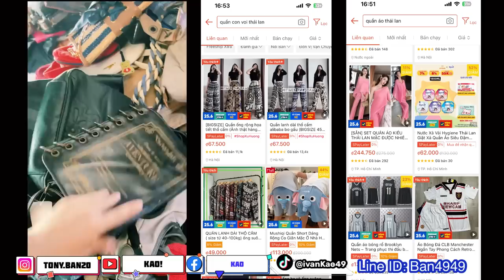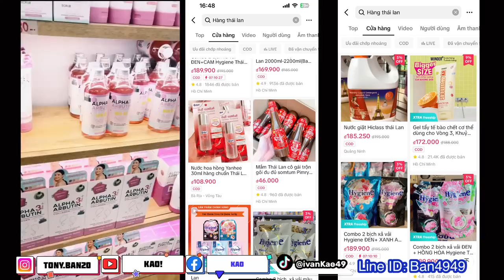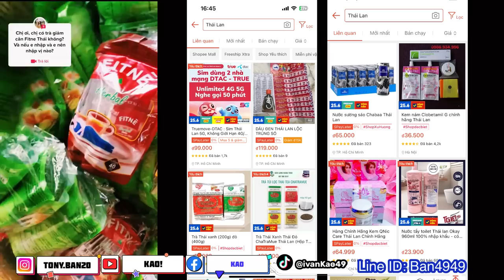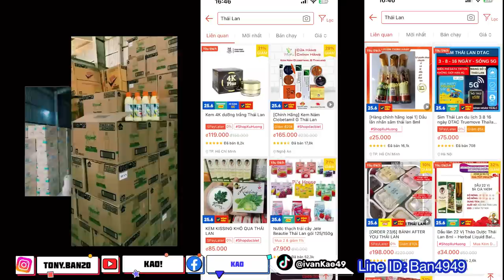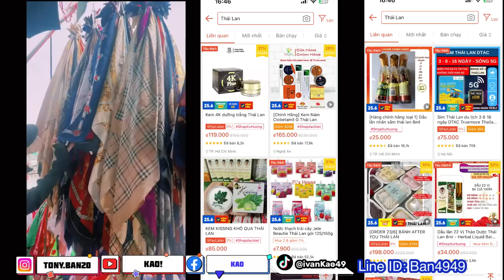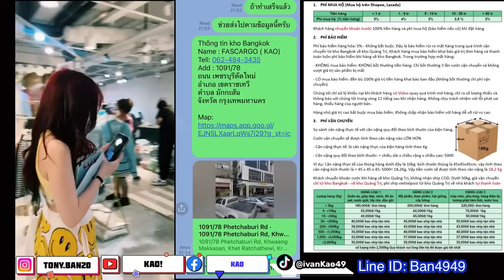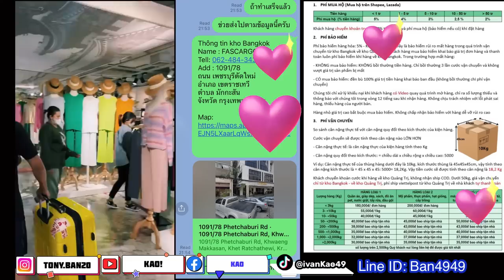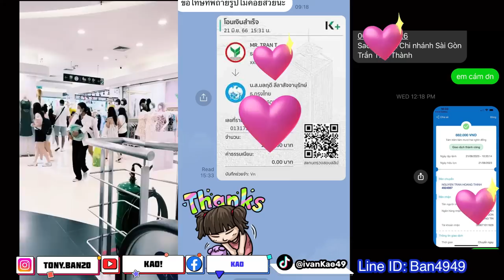🇻🇳🇹🇭คนเวียดนามชอบสินค้าไทยมาก นำเข้ามาขายในเวียดนามเยอะมาก อยากขายสินค้าไทยในเวียดนามต้องทำอย่างไร?